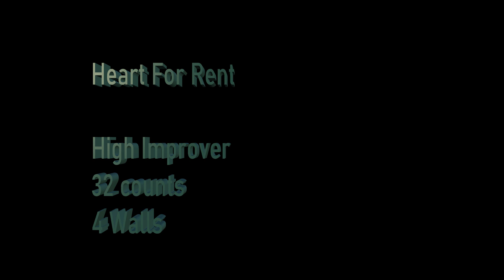"Heart For Rent" (line dance) High Improver by Hiroko Carlsson (AU)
Choreographed by:  Hiroko Carlsson (Grafton, Australia) July 2024
32 counts - 4 walls - High Improver